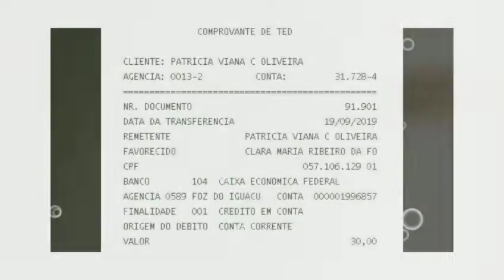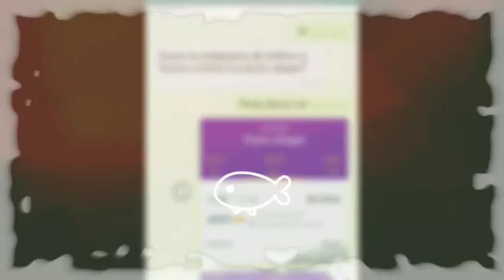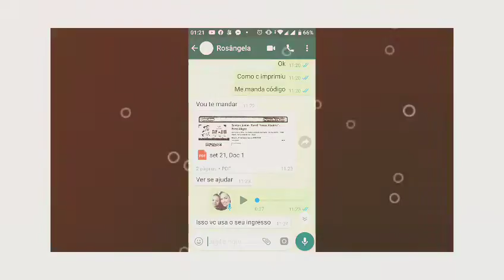SANDY E JUNIOR UM SONHO REALIZADO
Este vídeo fala respeito da minha viajem para Porto alegre  no show dos meu ídolos Sandy e Junior.